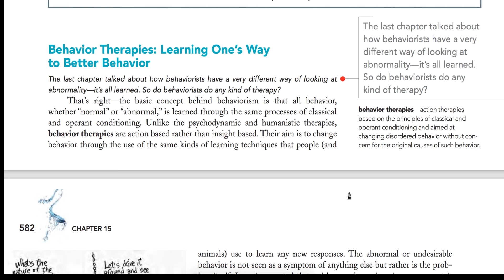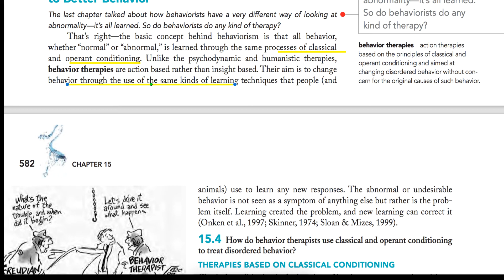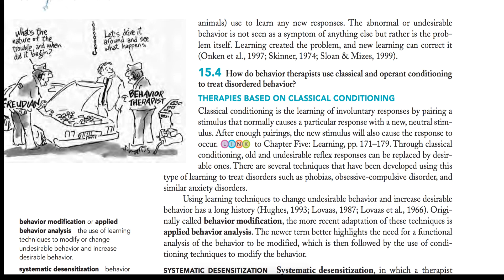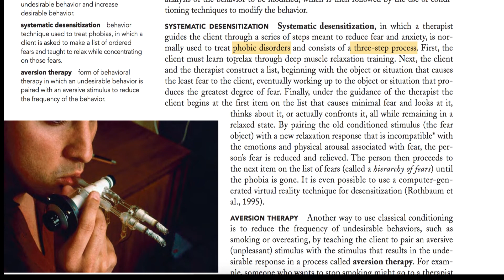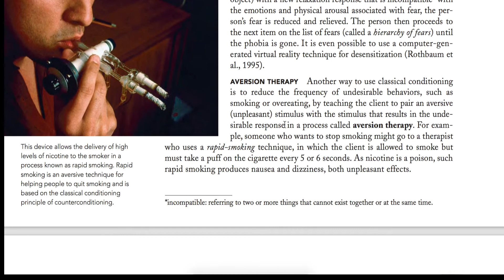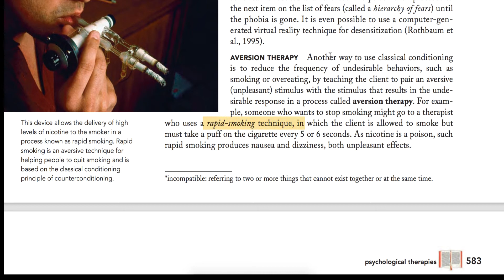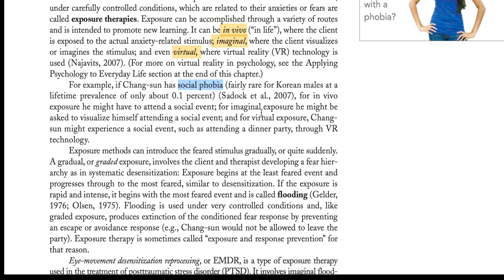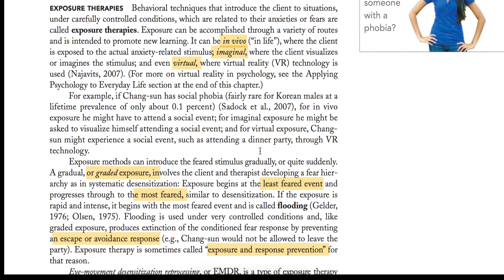Therapies||Behaviour Therapies||Chapter 15||Part 4